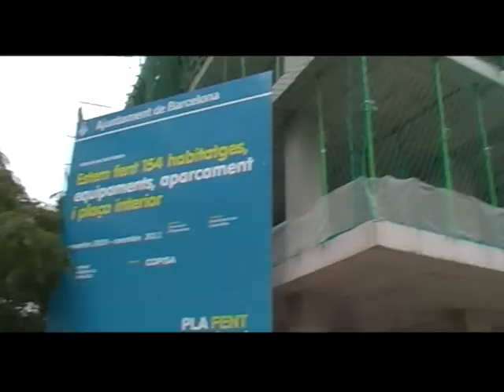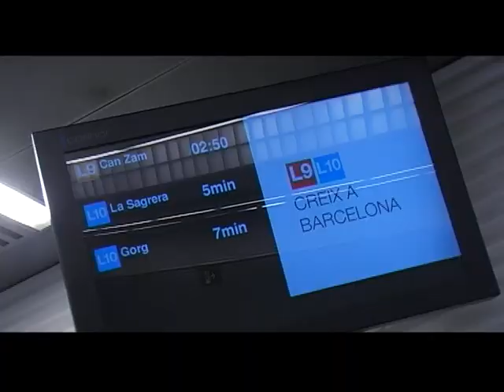El Canvi Real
- Habitatges per a joves
- Biblioteca a la Trinitat Vella
- Residències per a gent gran
- Metro al Bon Pastor
- Interconnexió de la línia 9 i 10
- Estació de l'AVE a La Sagrera
- Llei de barris a la Trinitat
- La transformació del Canòdrom
- Equipaments a totes les casernes
- Estació Onze de Setembre
- Transformem cases barates